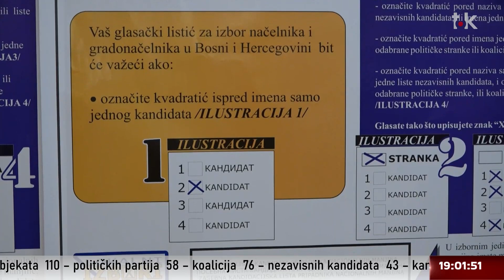ZAVRŠENO GLASANJE Evo kako je protekao izborni dan II TOK TV II 2024